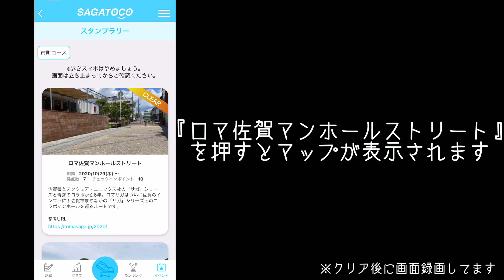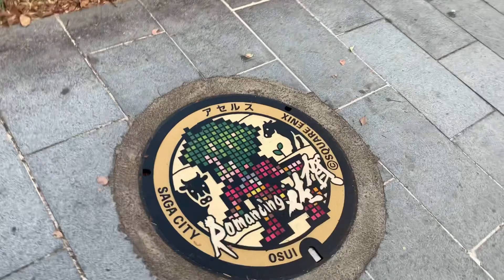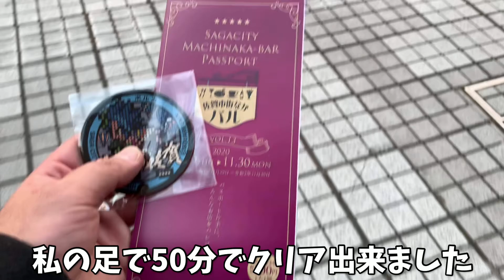【ロマサガ】駅前でマンホール探しの旅！ロマンシングサガと佐賀のコラボスタンプラリーに行ってきた！【佐賀】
旬を逃してはならないと急遽編集と公開に踏み切りました！佐賀にお住まいの方、いや！このためにぜひ佐賀へ行ってみて下さい！

SNS
楽曲利用
使用機材
メイン iPhoneXS
サブ     iPhone6
             Crosstour CT9500
使用編集アプリ
VLLO
Cute cut
iMovie
製作者 SUMI